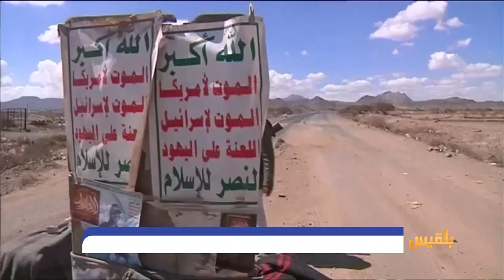زوايا الحدث | المليشيا.. احتجاز وابتزاز لمكافحة كورونا | تقديم: سامي السامعي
تناقش الحلقة موضوع استمرار احتجاز مليشيا الحوثي في رداع لمئات المسافرين في ظروفٍ لاإنسانية، بحجة محاربة وباء كورونا وماهي وكيف يمكن لليمنيين حماية أنفسهم من الوباء في ظل عدم وجود دور ملموس للسلطات